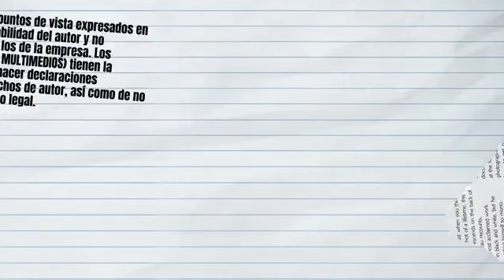Zorreando con ElZorro Griffin Hoy Erika Histerika y mis carnales los boxeadores